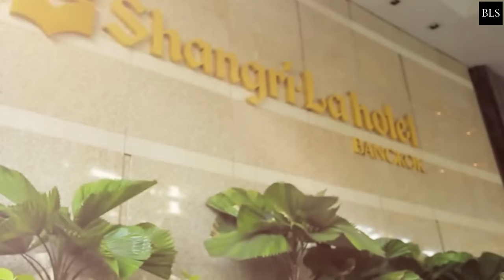TOP 10 Best Luxury 5 Star Hotels In BANGKOK, Thailand | Highly Recommended Hotels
Bangkok, 5 Star, Luxury Hotels

Bangkok is the capital of Thailand. The city is a great place where you can relax, shopping and sightseeing. bangkok is also known for its tall buildings and many luxuryhotels Today we are going to show you the best 5starluxuryhotels which are highly recommended. Be prepared for a lot of beautiful hotels and amazing views. Let's go to Bangkok, Thailand and see which one is your favorite luxury hotel.
00:00 INTRO
00:43  10. Shangri-La Bangkok
02:13  9. The Sukhothai Bangkok - SHA Plus Certified
03:32  8. SO/ BANGKOK
05:22  7. Siam Kempinski Hotel Bangkok - SHA Plus
07:00  6. The Peninsula Bangkok
08:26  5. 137 Pillars Suites Bangkok
09:43  4. Waldorf Astoria Bangkok - SHA Plus Certified
11:16  3. Four Seasons Hotel Bangkok at Chao Phraya River
12:31  2. Mandarin Oriental Bangkok
14:08  1. Capella Bangkok - SHA Plus Certified

at:(E-MAILADRES).

106 and 106A, the fair use of a copyrighted work, including such use by reproduction in